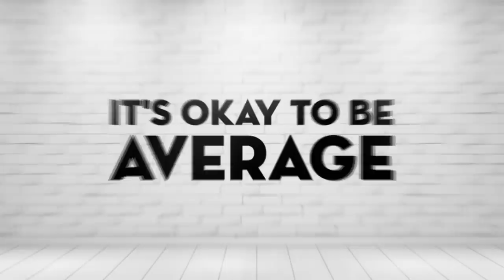99% of Male Issues are Solved by INCREASING TESTOSTERONE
Timecodes
0:00 - Intro
0:56 - Start
0:57 - Testosterone Levels at 1500ng/dl
3:30 - Mental Health Encouraged
5:20 - Feminist Move was "Allowed" to Happen
10:35 - 99% of Problems Solved by High-T
22:40 - Boosting T-Levels
27:00 - T-Levels for Success in Life
31:40 - Male Problems Blown Out of Proportion
34:40 - Lost Art & Groups of Men
37:00 - Excuse Generation
41:18 - Before You Do Anything
44:15 - Natural Cheat Code in Men
46:00 - Respect for Yourself